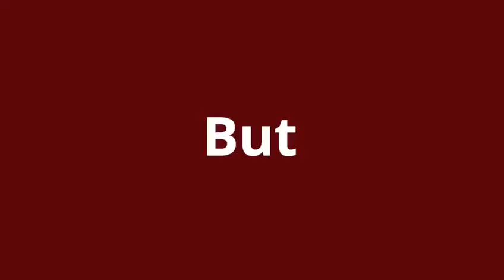Jaleel Cares - Stay Safe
Stay Home, Stay Safe, Fight COVID-19